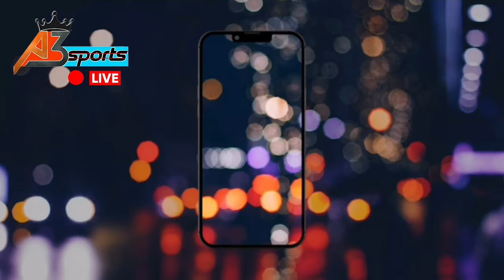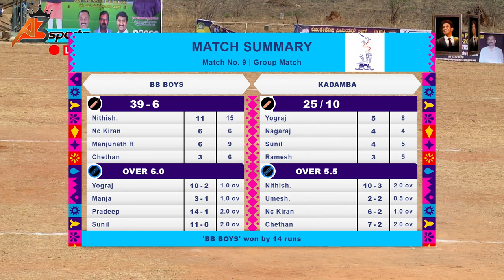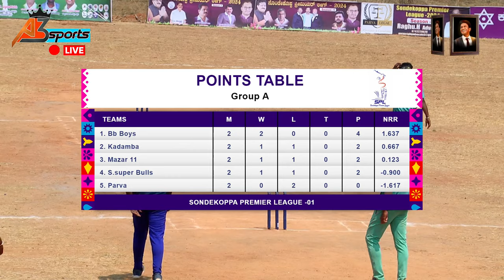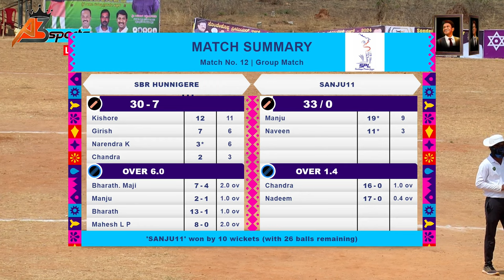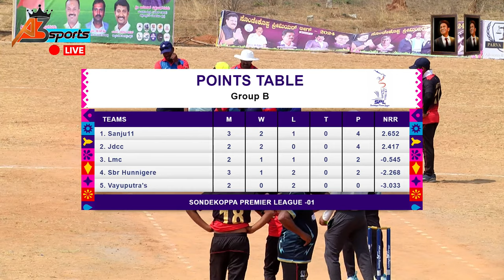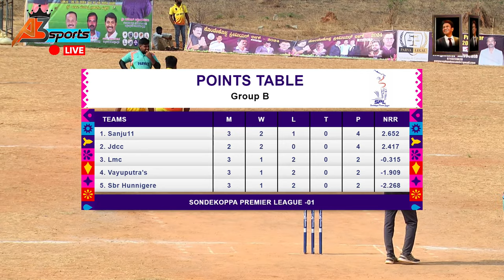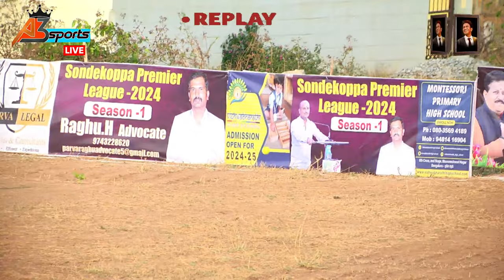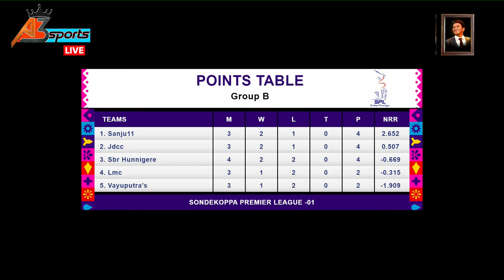SONDEKOPPA PREMIEAR LEAGUE SEASON-1 2024 CRICKET TOURNAMENT DAY - 2 || BANGALORE || KARNATAKA